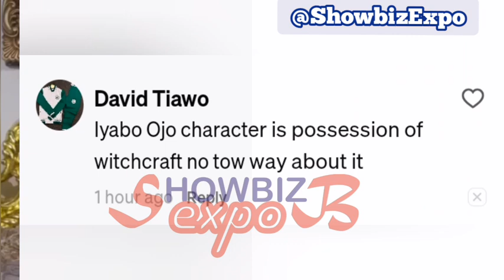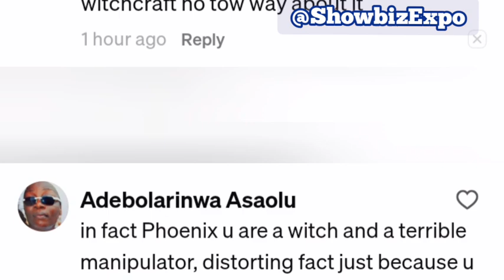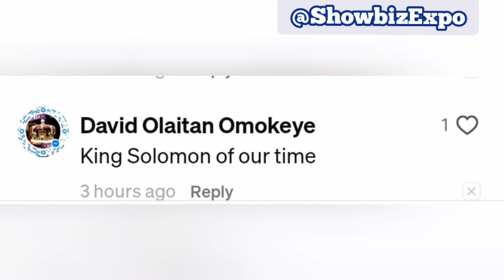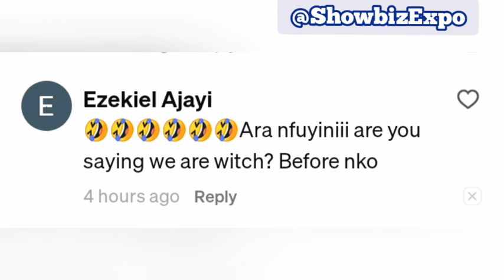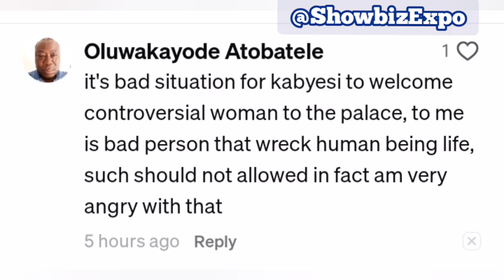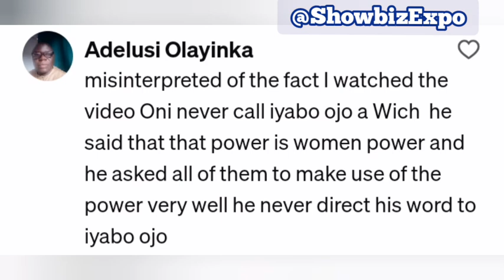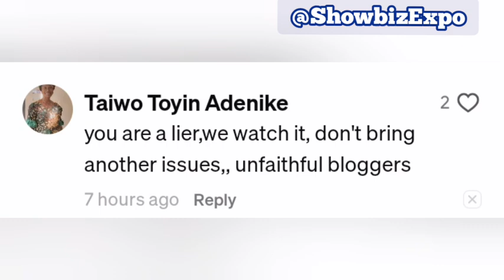OONI OF IFE : "YOU'RE A WITCH, OTHERS TOO" - ACTRESS IYABO OJO TOLD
ACTRESS IYABO OJO TOLD BY OONI OF IFE : "YOU'RE A WITCH, OTHERS TOO"

s..🤔🤔🤔

This is a news channel that brings you latest gist in the entertainment world with focus on Nigeria and Africa generally. Showbiz gist, special interviews, Latest Nollywood Movies, Latest Naija Gists, Comedy, Latest Yoruba Movies, Celebrity events and much more..You will never miss news directly from its source again.

You can get in touch for special news/event coverage through the following social media handles: